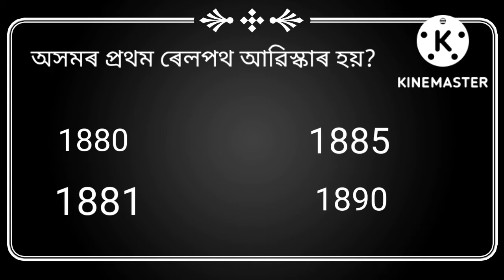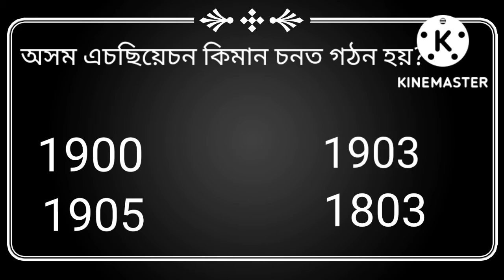Assam History MCQ for competitive exams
New video